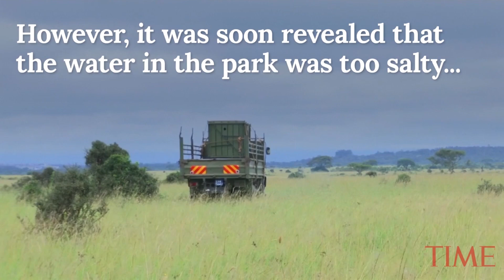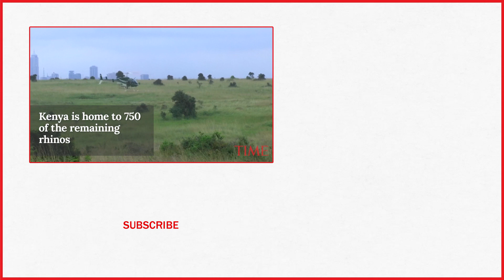Kenyan Officials Tried to Relocate 11 Endangered Black Rhinos — And 10 Died In Transit | TIME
Ten black rhinos have died after being moved to Tsavo East National Park, the Kenyan government announced. The only survivor was injured after being attacked by a lion.